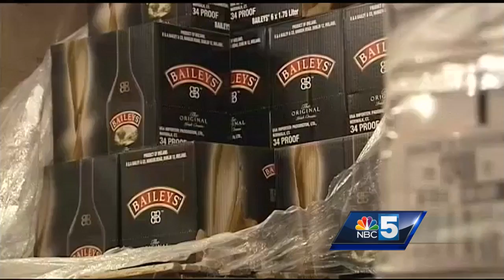Scott still pushing merger of state liquor-lottery operations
Gov. Scott marks first 100 days in office; still pushing lawmakers to OK merge of state liquor, lottery operations.